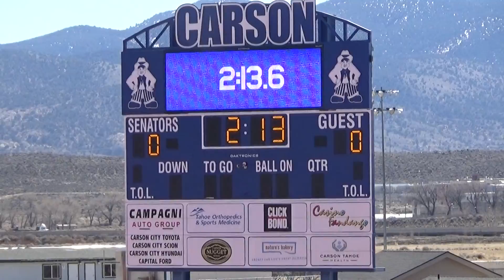Damonte Boys 4x200m - Carson HS March 2022